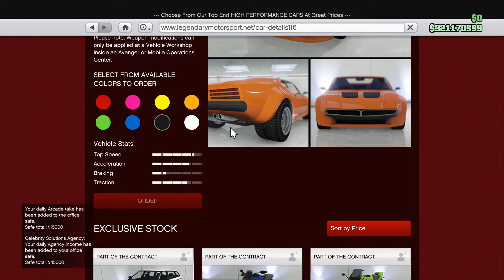The Batman Batmobile Customization gta how to make